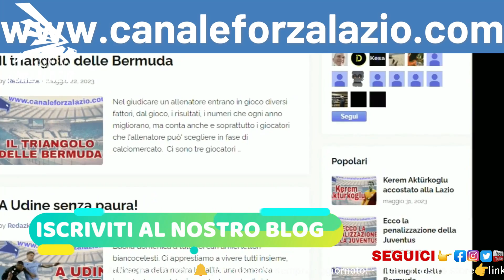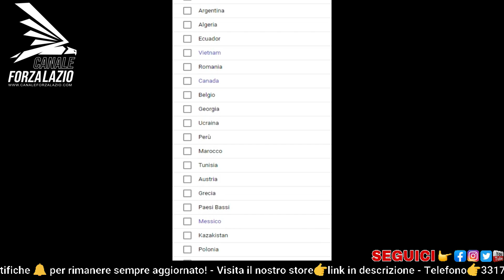Luis Alberto ha rinnovato il contratto